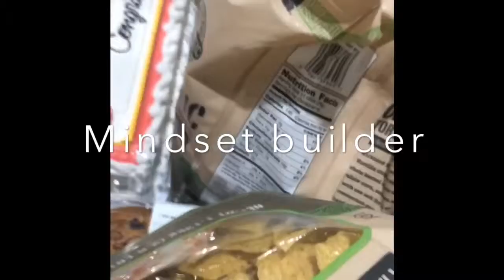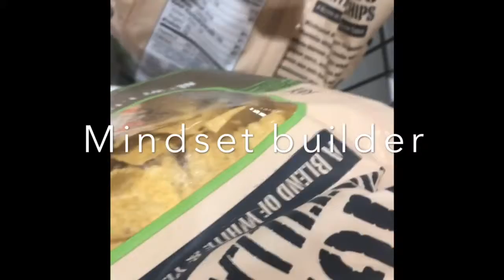SHOPPING AT COSTCO JAPAN